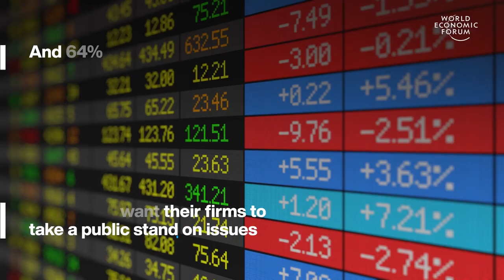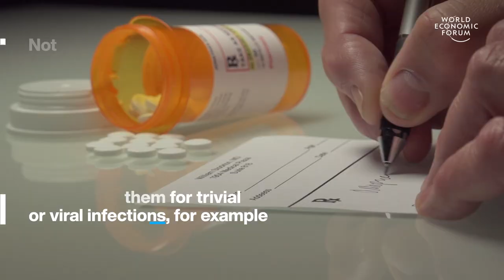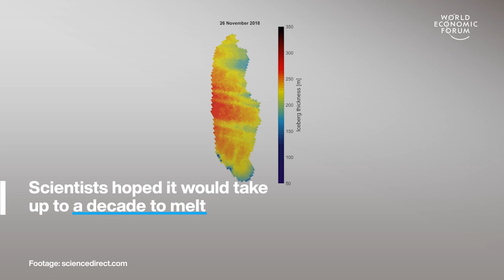The World's Largest Iceberg Melts & Killer Superbugs | Stories of the Week | World Economic Forum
This week The World Economic Forum is highlighting stories of trust in employers over governments, killer superbugs that are more deadly than AIDS, the world's largest iceberg melting & innovations in Space.

00:00 Intro
00:14 Trust in employers over governments
01:32 Killer Superbugs
03:19 World's largest iceberg melts
04:36 Space innovations